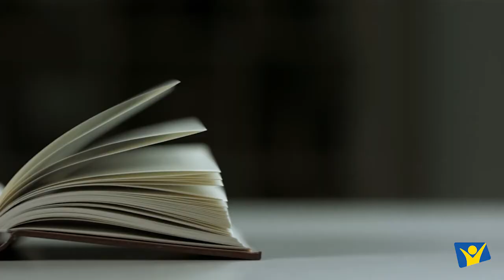Bilajar Bisamah Bidayuh Biatah P9 Q1 2021. "Endai Kerja Ayuh Penyeramat."